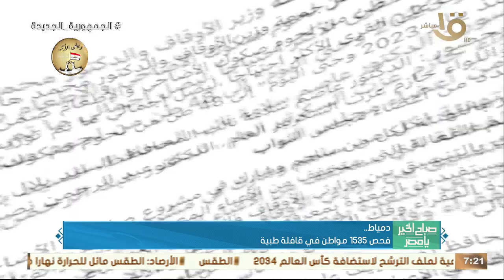توفير السلع الغذائية بأسعار مخفضة في 10 معارض أهلا رمضان بكفر الشيخ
صباح الخير يا مصر | توفير السلع الغذائية بأسعار مخفضة في 10 معارض أهلا رمضان بكفر الشيخ